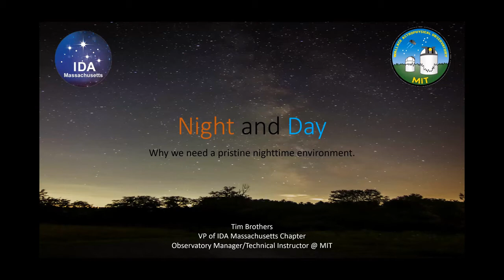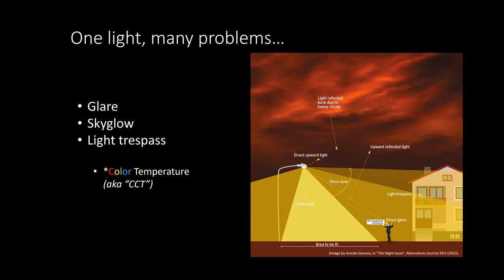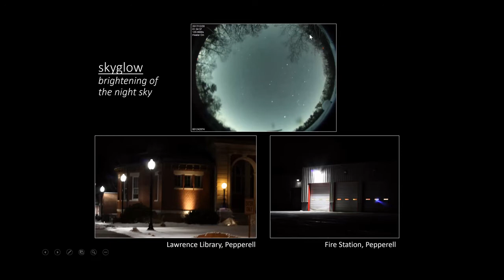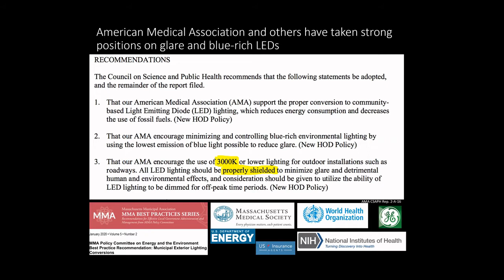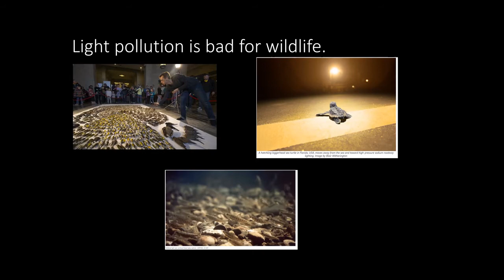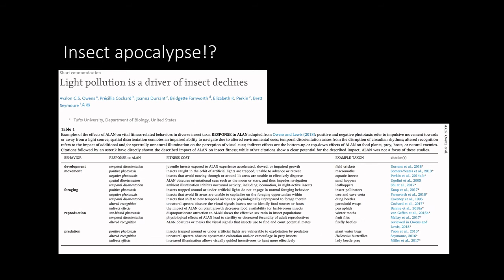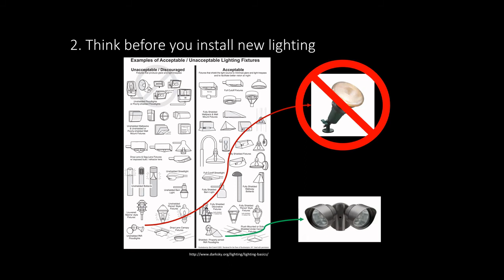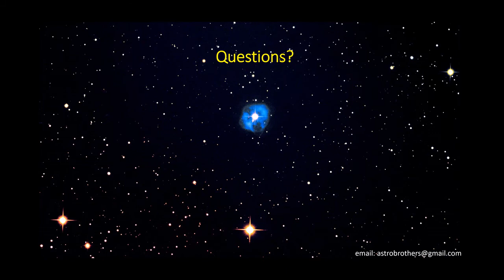March 1 2022 - Mass Pollinator Network Meeting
During our March 1st meeting (which was really our Feb 2022 meeting), we heard from guest presenter Tim Brothers, manager of MIT's observatory and VP of the Mass Chapter of the Dark Skies Association, about Dark Skies legislation in MA. Tim's presentation starts at minute 33 of this video.